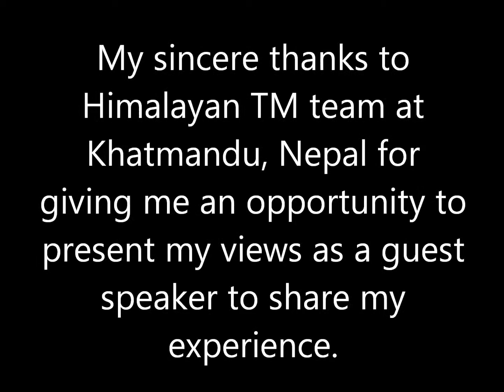Guest speaker @ Kathmandu, Nepal